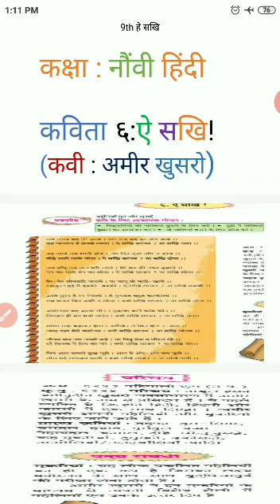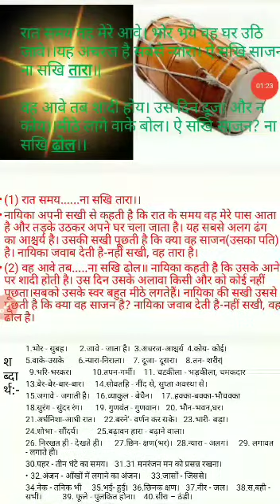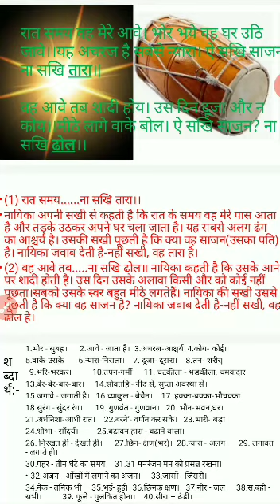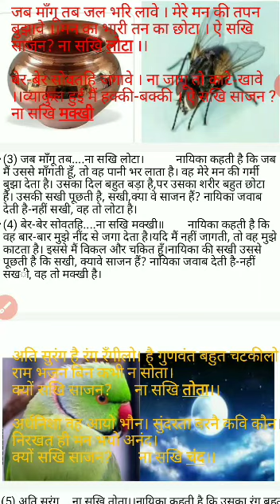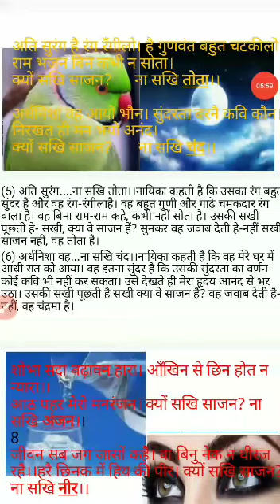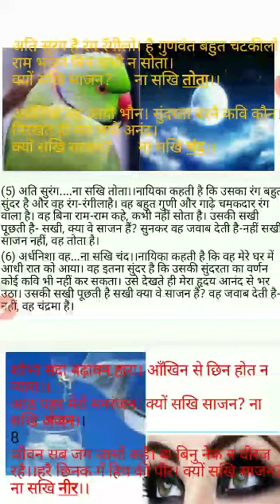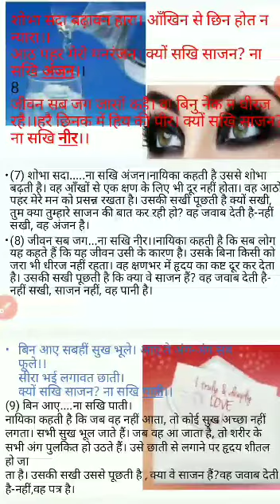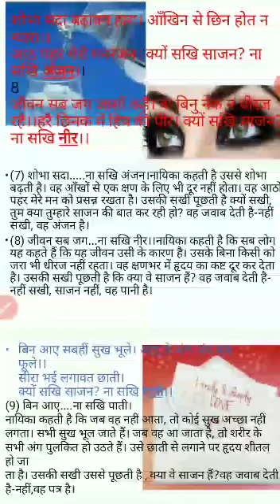Std 9th poem no 6th ऐ सखी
Std 9th poem no 6th
ऐ सखी